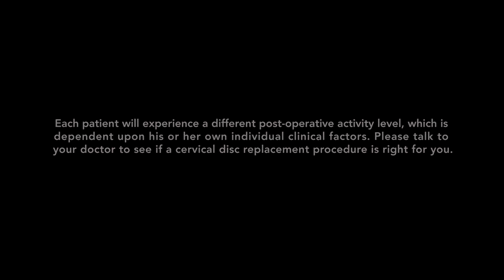Patient Testimonial for Artificial Disc Replacement - Barbara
Patient describes how Artificial Disc Replacement helped her.